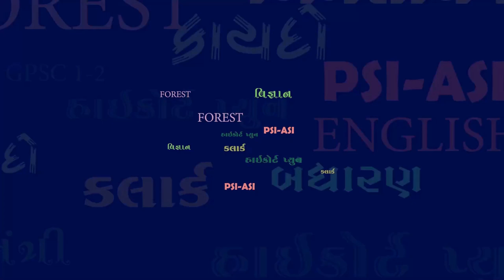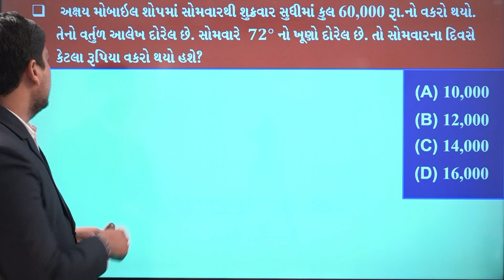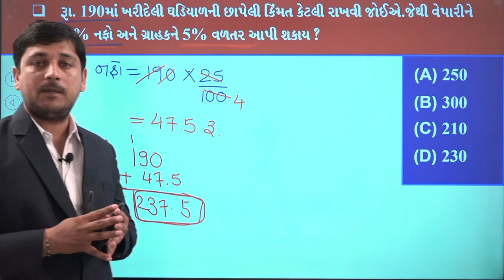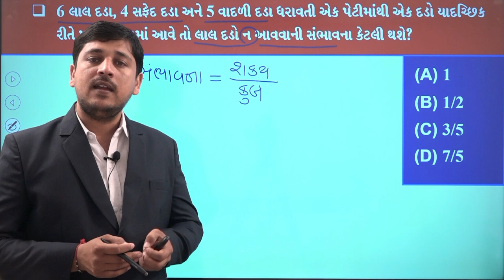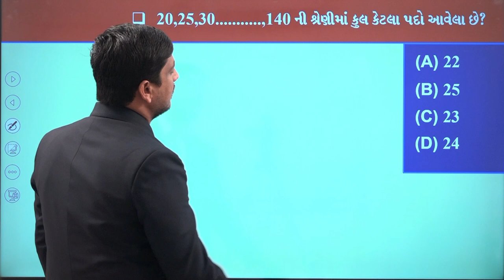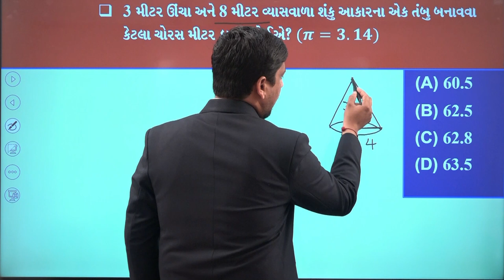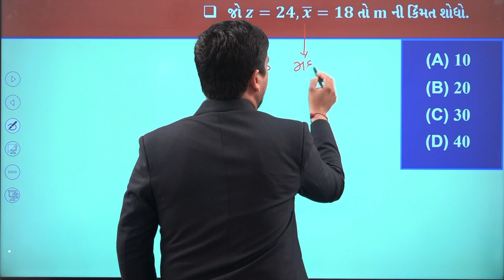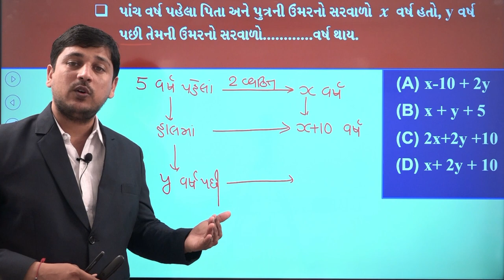Yuva Maths Mantra Episode - 19 Shree Yuva Career Academy - Bhavnagar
1️⃣📲 અમારો નંબર 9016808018 આપના ફોનમાં સેવ કરો
2️⃣ આપનું નામ અને શહેર લખી 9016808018 પર WHATSAPP કરો